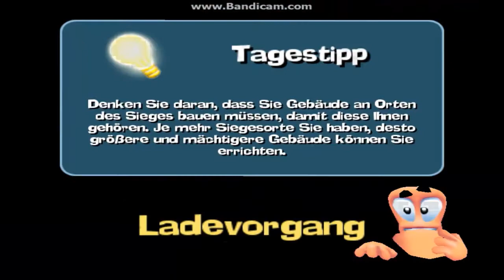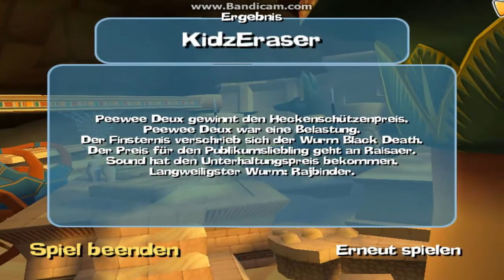Let's Play Worms Forts Under Siege Part 39: Was bin ich erleichtert ...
Warum wohl?
Den Verlauf dieses Glückspiels findet ihr hier.